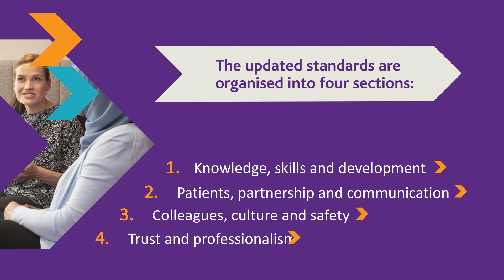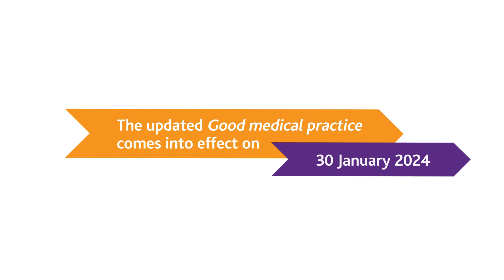Good medical practice 2024 - final year medical students, PAs and AAs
Good medical practice has been updated. It sets out the standards of patient care and professional behaviour expected of all doctors in the UK, across all specialties, career stages and sectors.

These standards will also apply to physician associates and anaesthesia associates in the future, once they’re regulated by us.

Darllenwch y dudalen hon yn Gymraeg / Read this page in Welsh